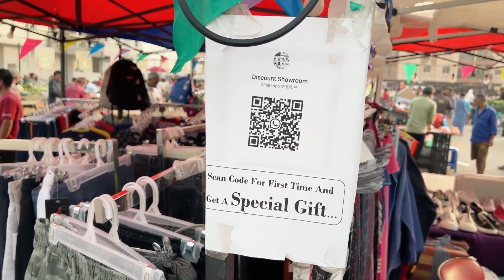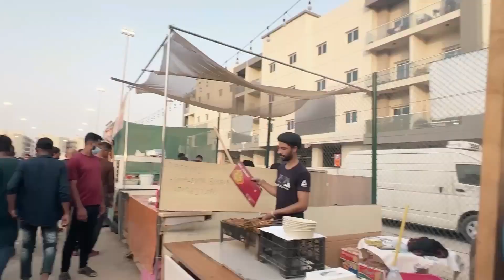Official Labour Community Market in Al Quoz Dubai, Interview with Shop Keeper Vlogger Guru Part 1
Hi
I am Deepak Welcome to my You Tube Channel in "Vlogger Guru"

Query for .

Official Labor Community Market in Al Quoz Dubai, Interview with Shop Keeper# Vlogger Guru Vlog 2022 Business opportunities for everyone

Welcome to newly opened market in AL Quoz, behind the Al Khail Mall, Dubai.
Sasta Bazar and Sasta Business.
 pay only 1000AED/Month and book your shop space for one month and renew every month.
its cheap, neat & Clean market in labor accommodation area.

Thanks for Dubai Municipality & Dubai Police

Vlogger Guru
Video editing in Fillmore#
Background Music
YouTube library